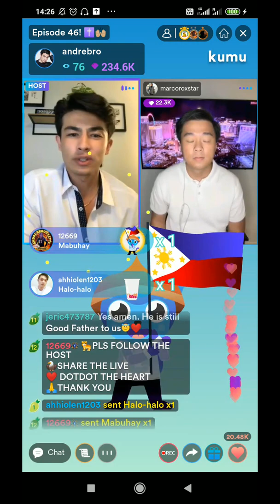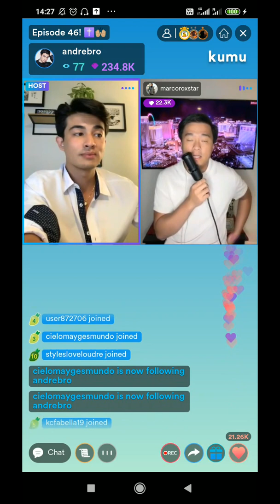Andre brouilette kumu live with Marco 7/7. Do it again part 2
andre brouilette. kumu live every M/W/F at 2pm
  Sharing   his faith for Jesus